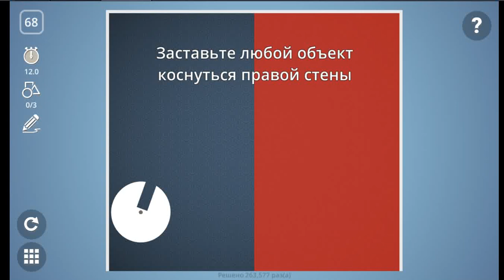Brain It On level 68